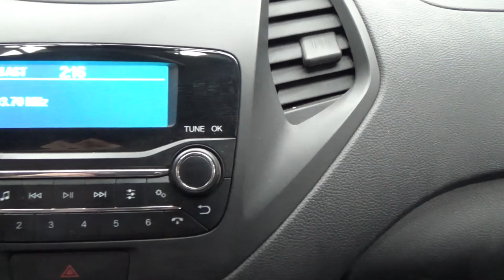Ford / Figo / 2019 - 3377